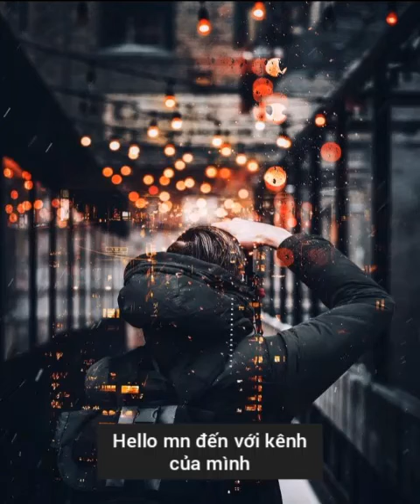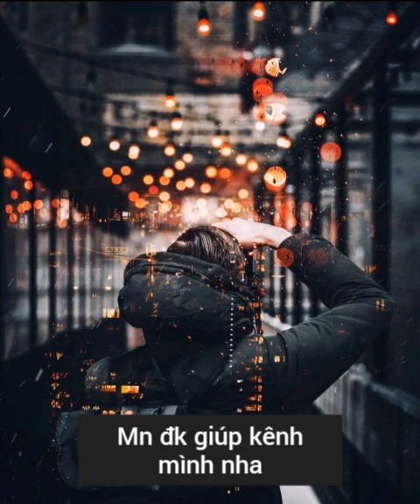Xomu-Tera|TS Mobile| Music Không Lời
Mn đk kênh và like kênh giúp mình nha